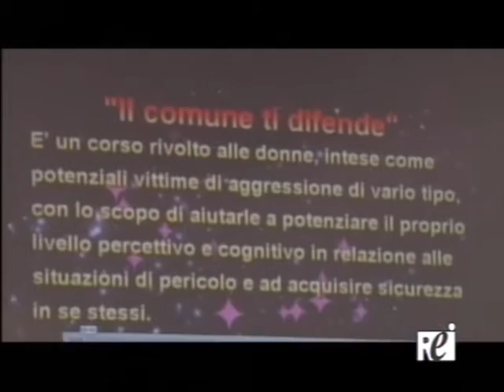Corso di autodifesa a Pedara - Servizio Rei Tv 11/03/2016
Presentato nel centro Expò il secondo corso di autodifesa MGA per donne di tutte le età.